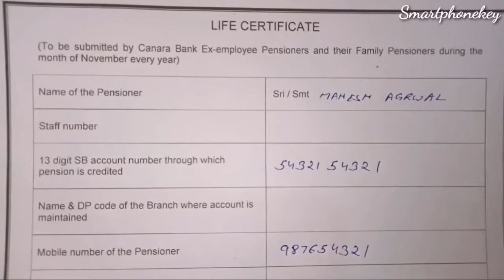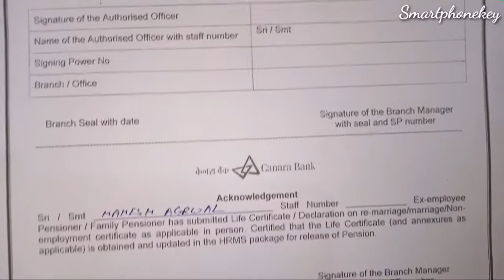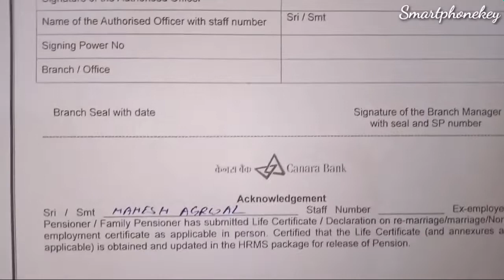How to Fill Canara Bank Life Certificate Form ?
Very easy to fill life certificate form of Canara bank.